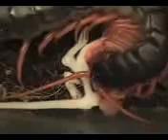skolopendra zhrjot myw 1 spaces ru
Хотите выгодно инвестировать деньги? Тогда заходите на мой блог